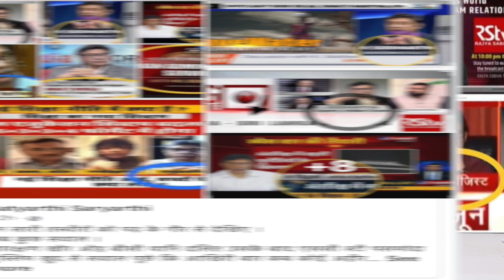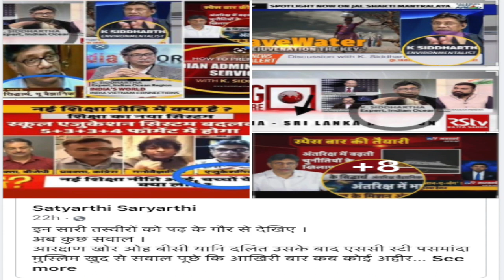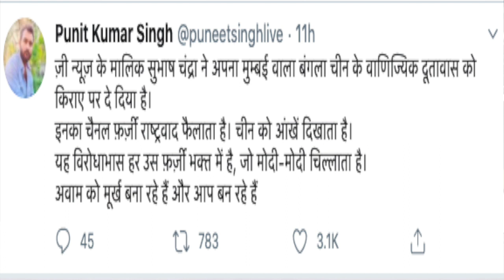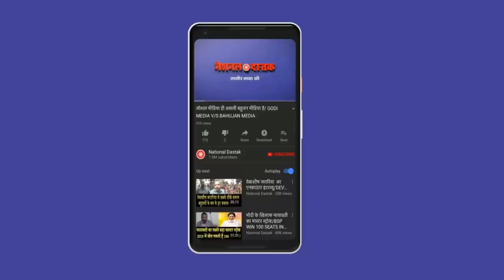मीडिया पर सबसे बड़ा खुलासा/BIG NEWS ON INDIAN MEDIA